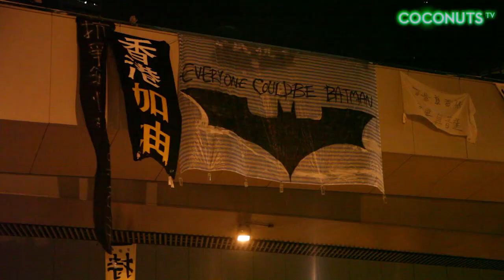A marriage proposal, a jumper, and Umbrella Man: Occupy Hong Kong (Oct. 5-6)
A marriage proposal, a suicidal jumper and more as Hong Kong's pro-democracy protests continue.

for continued coverage of Occupy Hong Kong.